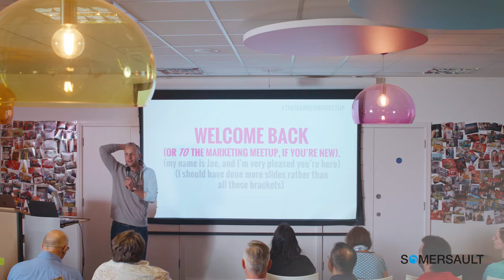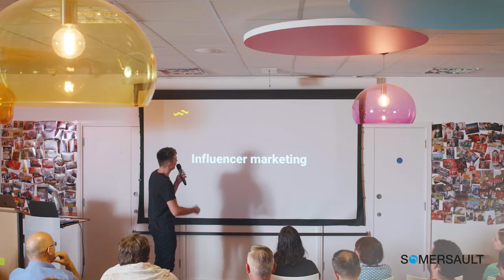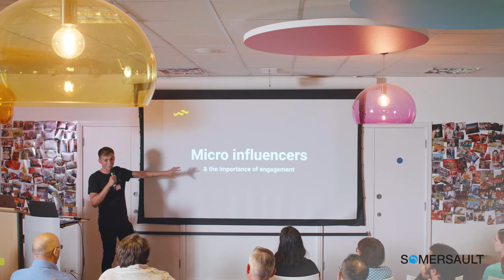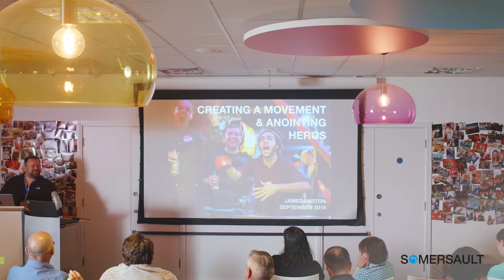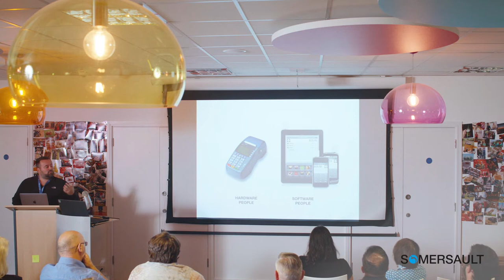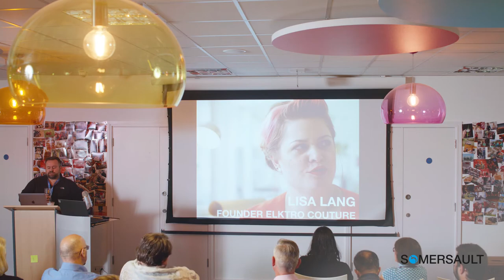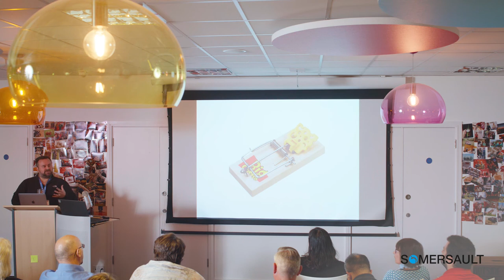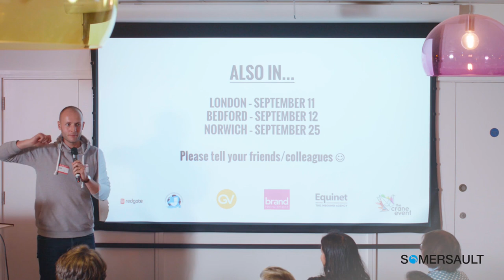The Marketing Meetup 22 - Cambridge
The Marketing Meetup 22 - Cambridge - 04/09/2018

Harry Seaton, Fluential: Making the Generation Who Doesn't Care, Care

James Parton, The Bradfield Centre: Creating a Movement and Appointing a Hero